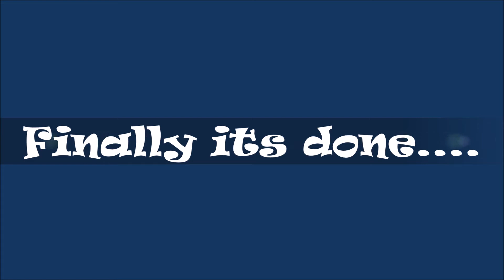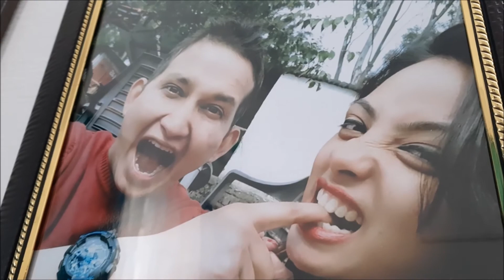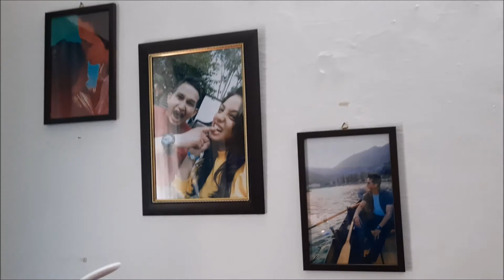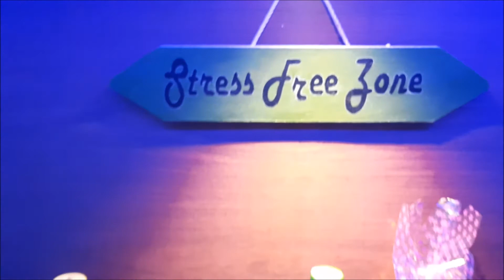How to set up Bar at home || Dining Hall ideas || Best bar and dining set up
Hello viewers!
In this video i will show how i gave a makeover to my dining hall and idea to set up a bar in a classy way.